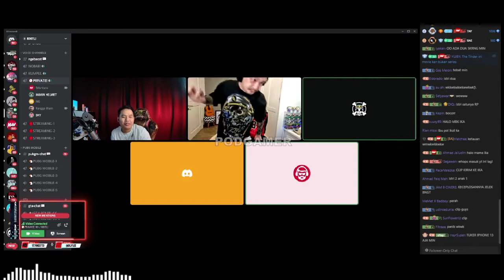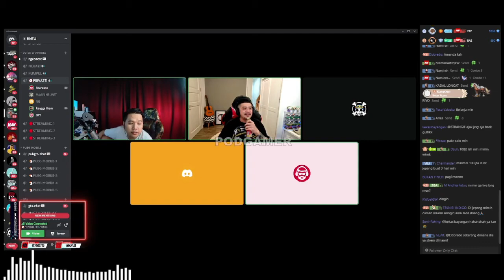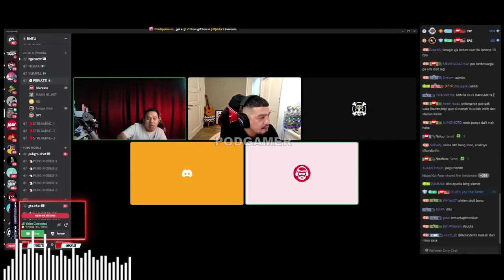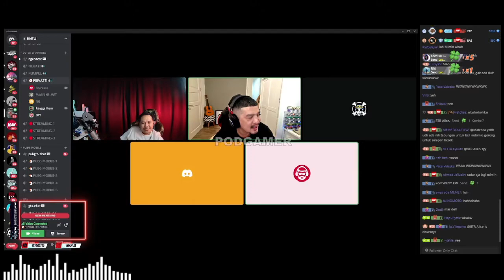MIMIN MAU LIBURAN KE JEPANG, KECEPLOSAN NYEBUT ISTRI KEDUA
SUPPORT CHANNEL INI AGAR BISA MENGHIBURKAN TEMAN TEMAN SEMUA .

SUPPORT JUGA PARA STREAMER - STREAMER INI AGAR DAPAT MENGHIBUR SELALU KALIAN